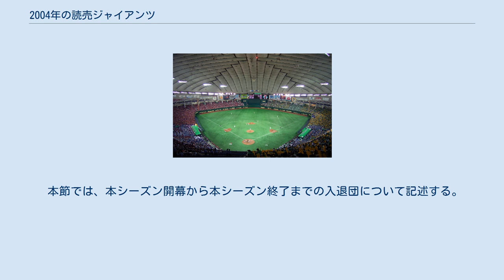2004年の読売ジャイアンツ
2004年の読売ジャイアンツでは、2004年の読売ジャイアンツの動向をまとめる。
 この年の読売ジャイアンツは、堀内恒夫監督の1年目のシーズンである。
 ダイエーから小久保裕紀、近鉄からタフィ・ローズを獲得して打線を再編し、重量打線を形成した巨人はシーズン序盤から本塁打を量産し強力な得点力を発揮したが、投手陣が打ち込まれることが多く、4月を借金1の5位で終えた。
5月に入るとチーム状態をやや建て直し、5月26日から8連勝して、首位に立つが、6月22日からの2位中日との3連戦において、3試合計29失点で3連敗を喫し、首位を奪われた。
五輪期間中の8月は各球団の主力選手が欠場することから、選手層の厚い巨人が有利であると予想されていたが五輪期間中に勝ち越すことができず、6月に奪われた首位を奪還することなく、シーズンを3位で終えた。
打線はプロ野球新記録となるシーズン259本塁打を放ったが、25盗塁はリーグ最下位。
前年同様投手陣が崩壊しチーム防御率が前年と横ばいの4.50であった。
この年の3月4日、終身名誉監督の長嶋茂雄が脳梗塞で倒れ入院し、8月13日に前年12月からの7ヶ月間、一場靖弘（当時明治大学硬式野球部）に対して“食事代” “交通費” “小遣い”などの名目で数回にわたり総額約200万円の現金を渡していたことが発覚するなど不運が続いた。
その責任として土井誠社長、三山秀昭球団代表を始めとする編成に関与した幹部4人を解任。
また渡邉恒雄オーナーと堀川吉則会長も引責辞任した。
なお、抹消の去就は球団職員又はスポーツ関係・芸能関係の職業に転身した場合や亡くなった場合のみを記載し、空欄は前述以外の一般職業に転身もしくは去就不明を示す。
 入団 退団